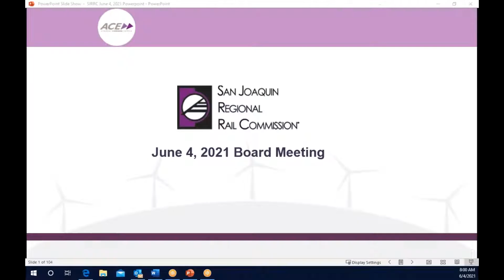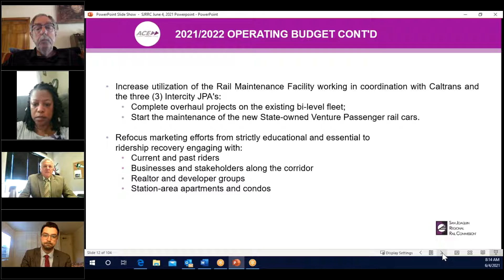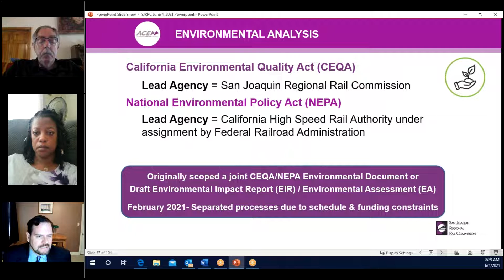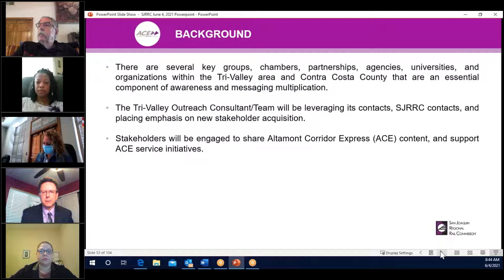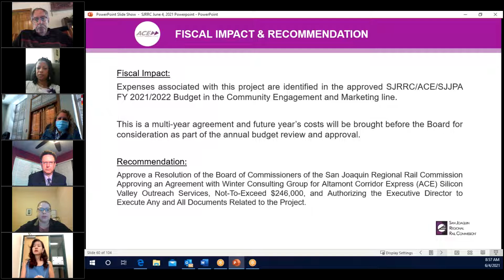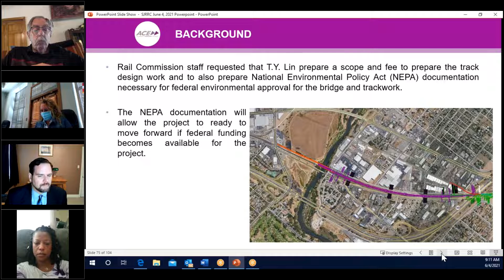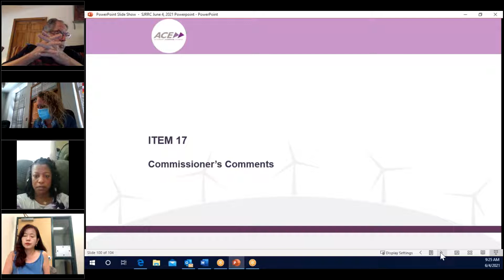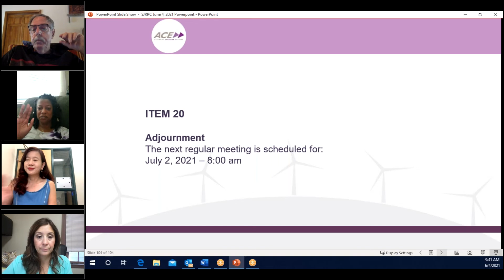SJRRC June 4, 2021 Meeting Recording